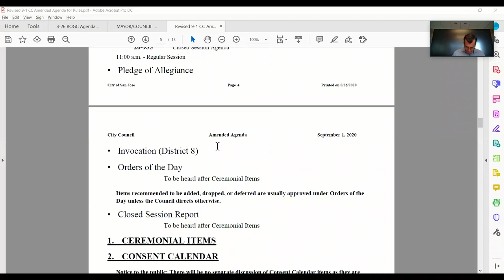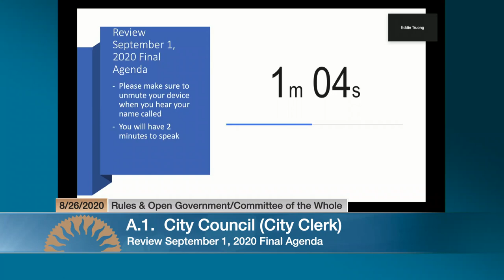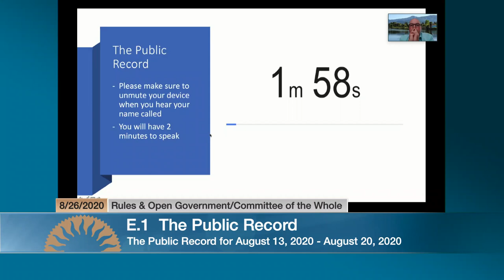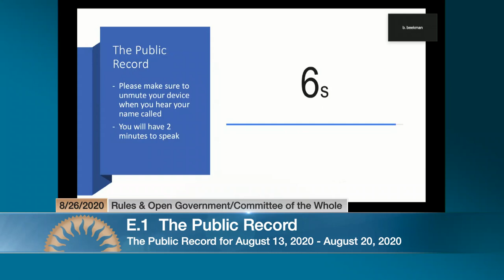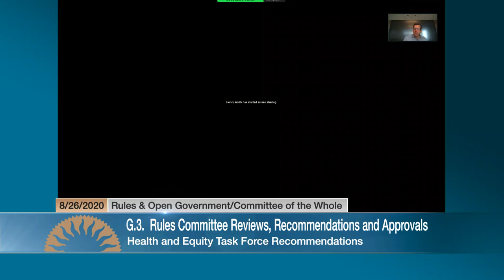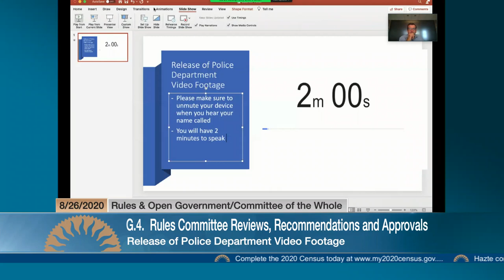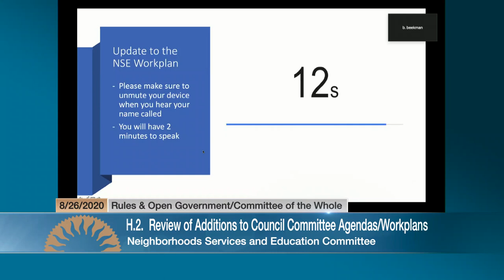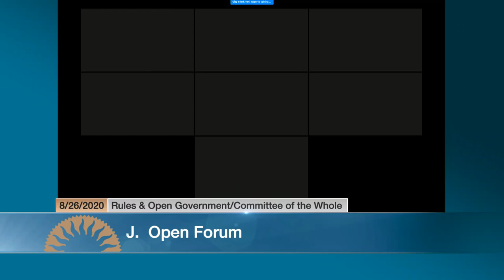AUG 26, 2020 | Rules & Open Government/Committee of the Whole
Joint meeting of Rules and Open Government / Committee of the Whole of August 26, 2020.